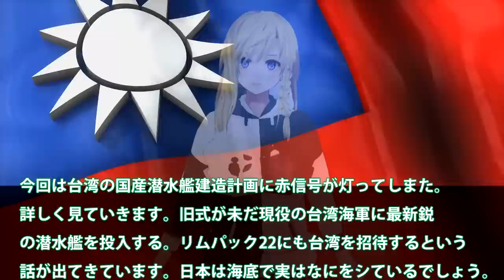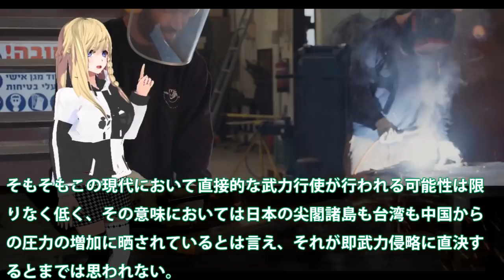台湾が推進している潜水艦国産建造計画に赤信号！米英を中心に7カ国が技術提供が？日独は中への忖度と言われるが実は・・・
関連動画
米潜水母艦「フランク・ケーブル」6年ぶり来航　台湾情勢にらみ抑止力強化【日曜安全保障】
【日曜安全保障】エスカレートする台湾への“威嚇”　米は「遠征洋上基地」、仏は「情報収集艦」で中国けん制

引用・転載「出典：海上自衛隊ホームページ」
引用・転載「出典：航空自衛隊ホームページ」
引用・転載「出典：陸上自衛隊ホームページ」

台湾の軍事力「台湾海軍のいま・２０２１」主力艦艇の国産近代化で強固な防衛力を構築【ゆっくり解説】
エスカレートする台湾への“威嚇”　米は「遠征洋上基地」、仏は「情報収集艦」で中国けん制
中国恐れた台湾最新鋭潜水艦に！中国対潜哨戒機を台湾海峡での任務とは？日米だけでなくヨーロッパも建造に・・・